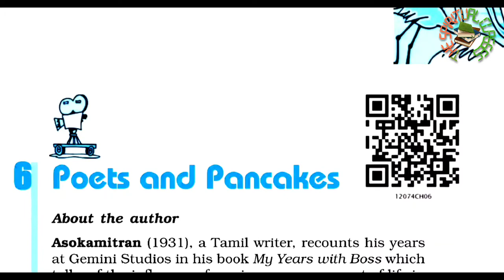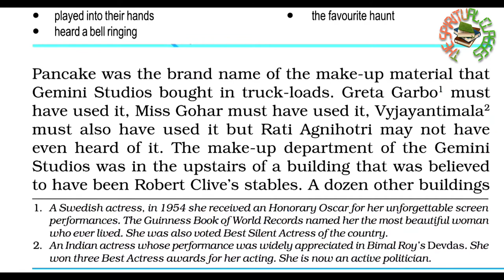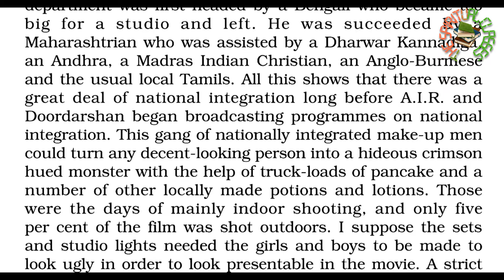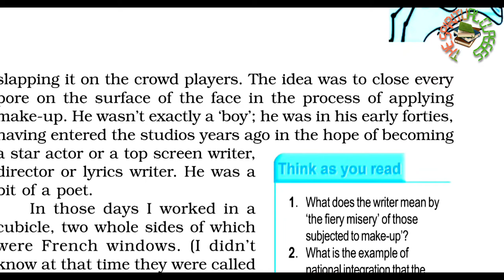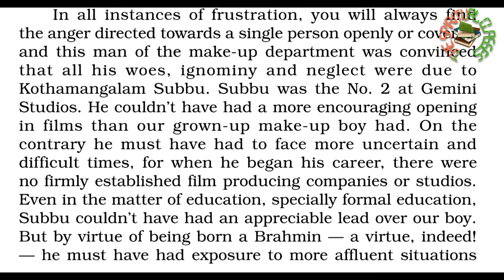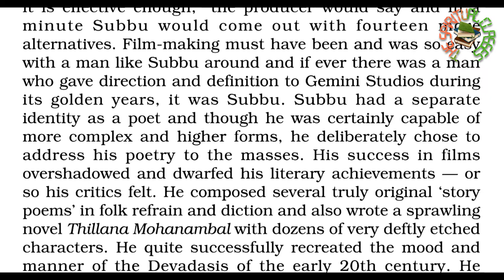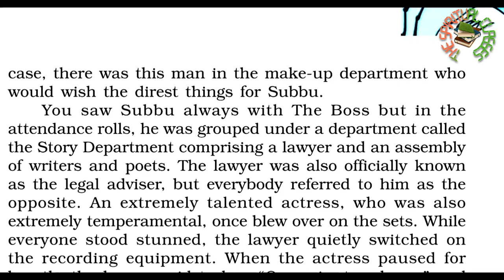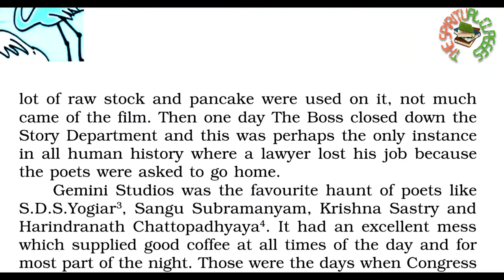Poets And Pancakes Class 12 (हिन्दी में) Line by line Explanation Part 1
If you are looking for a detailed line by line explanation of class 12

flemingo

poets and pancakes part 1

it covers a very detailed line by line explanation of this poem with all the important points explained

This video is also perfect if you want to revise the chapter before exam.